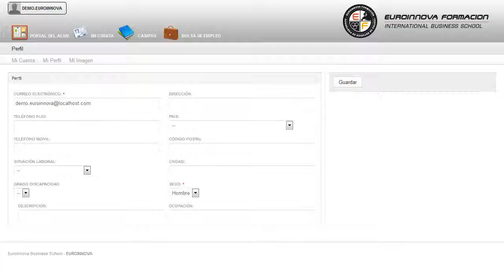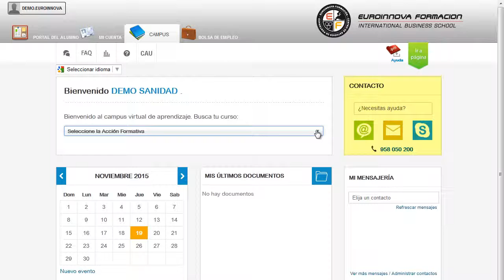Uf2190 Gestion Del Inventario De Sistemas De Radiocomunicaciones Online - Cursos Online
UF2190 Gestión del Inventario de Sistemas de Radiocomunicaciones (Online)
 Si quieres abrirte numerosas puertas en: su curso, dando mayor importancia a las materias de su curso. La presente formación se ajusta al itinerario formativo de la Unidad Formativa UF2190 Gestión del inventario de sistemas de radiocomunicaciones certificando el haber superado las distintas Unidades de Competencia en ella incluidas, y va dirigido a la acreditación de las Competencias profesionales adquiridas a través de la experiencia laboral y de la formación no formal, vía por la que va a optar a la obtención del correspondiente Certificado de Profesionalidad, a través de las respectivas convocatorias que vayan publicando las distintas Comunidades Autónomas, así como el propio Ministerio de Trabajo (Real Decreto 1224/2009 de reconocimiento de las competencias profesionales adquiridas por experiencia laboral). Prepárese formándose en: su curso, ofreciéndole un formación sencilla en su curso. UF2190 Gestión del Inventario de Sistemas de Radiocomunicaciones (Online) está dirigido a los profesionales del mundo de los informática y comunicaciones concretamente en mantenimiento de segundo nivel en sistemas de radiocomunicaciones dentro del área profesional comunicaciones y a todas aquellas personas interesadas en adquirir conocimientos relacionados con la gestión del inventario de sistemas de radiocomunicaciones. Desarrolla su actividad profesional en empresas o entidades públicas o privadas, de cualquier tamaño, tanto por cuenta propia como por cuenta ajena, que dispongan de infraestructura de red de comunicaciones y ofrezcan servicios de comunicaciones. Con el desarrollo de las distintas áreas de: su curso. UF2190 Gestión del Inventario de Sistemas de Radiocomunicaciones (Online) aborda los siguientes objetivos: - explicar los procedimientos del control de aprovisionamiento (control de almacén, forma, y plazos de entrega, destinos, pedidos, entre otros) indicando las medidas de corrección más usuales como descuentos o devoluciones entre otros. El primer paso para conseguir lo que nos proponemos está al alcance de tus manos UF2190 Gestión del Inventario de Sistemas de Radiocomunicaciones (Online), es identificar, por el nombre o código normalizado, los materiales, productos, componentes y equipos requeridos para acometer las distintas actividades que implican el mantenimiento de los equipos de radiocomunicaciones. Entre el material entregado en este CURSO ONLINE se adjunta un documento llamado Guía del Alumno dónde aparece un horario de tutorías telefónicas y una dirección de e-mail dónde podrá enviar sus consultas, dudas y ejercicios.